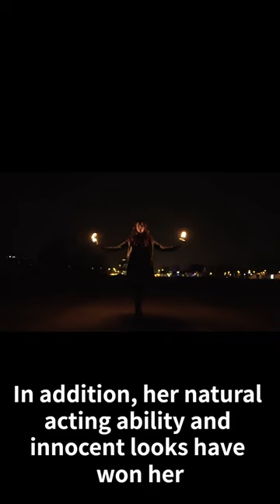Summary of the Life and Times of Arimura Kasumi